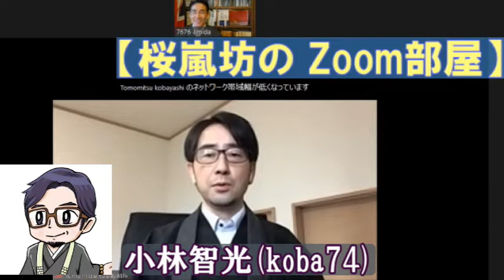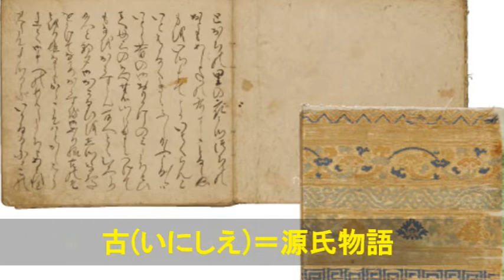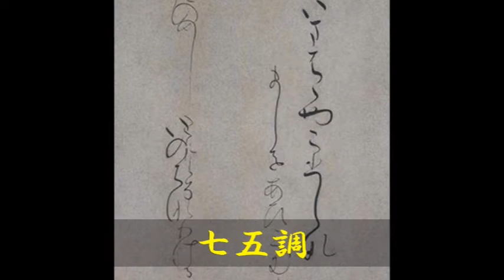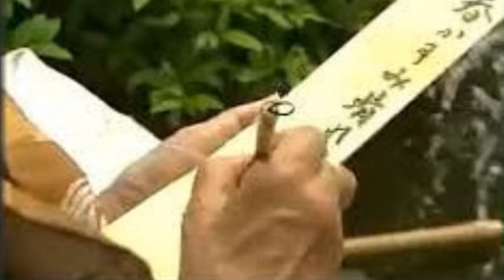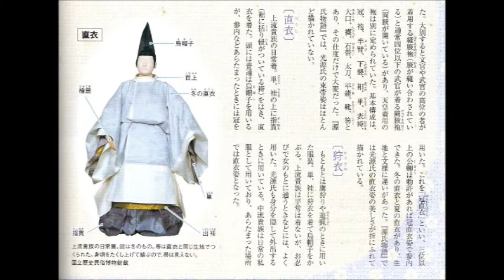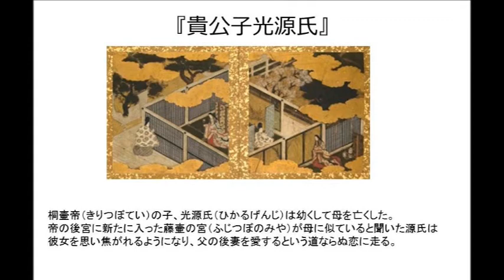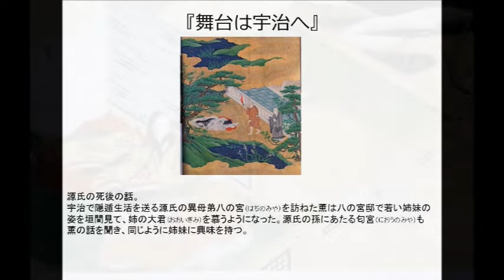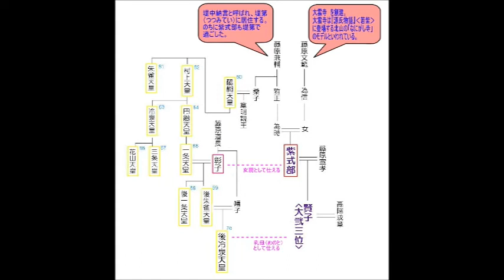『源氏物語と仏教』① 小林智光(koba74)さん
【復刻版】2014年11月18日
〇　顔を見られた＝犯された？
〇　浄土教と密教が、グチャ混～？
〇　歌のセンスで振られる男達…(汗;)

平安貴族の恋模様～仏教のお話です～(^人^)是非っ！

華やかさの中に秘められた・・・悲しみや、悩み・・・そして、恐れ。
昔も今も・・・生きる苦しみを抱え・・・人々は、仏さまの教えに、

救いを求めずには居られないのかも知れませんね・・・(^人^)namo～♪

▼ご門徒(メンバー)のご案内
桜嵐坊を応援いただける方、もっと深めた動画を見たい方、直接ご質問をご希望の方、大歓迎でございます。